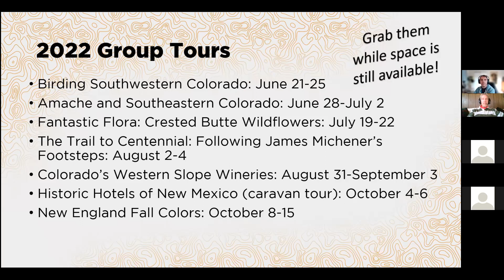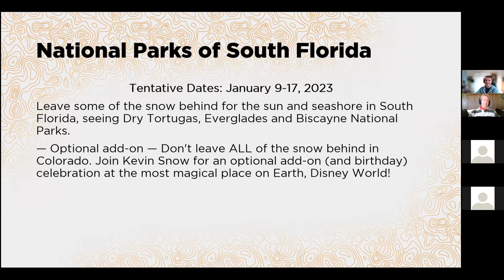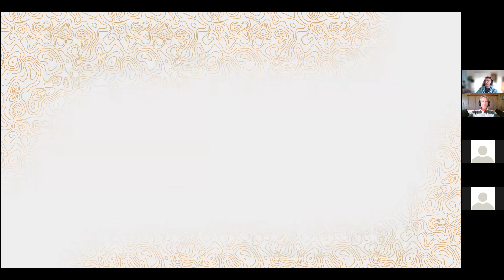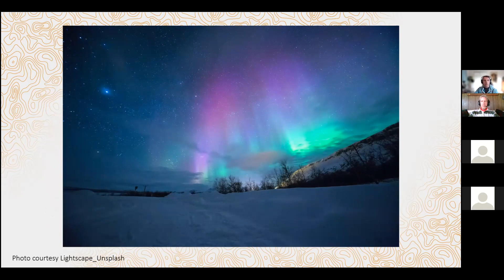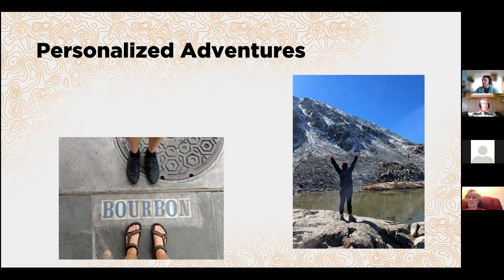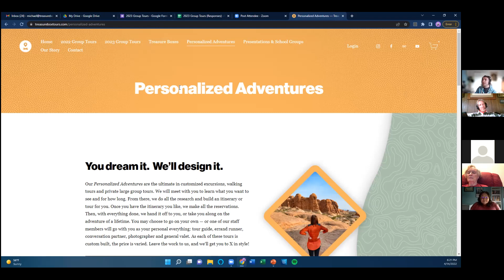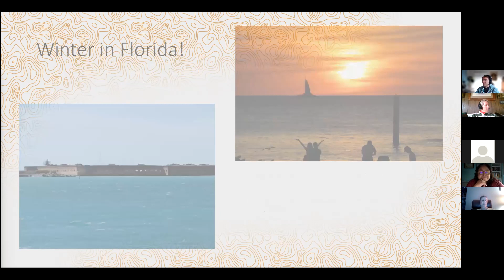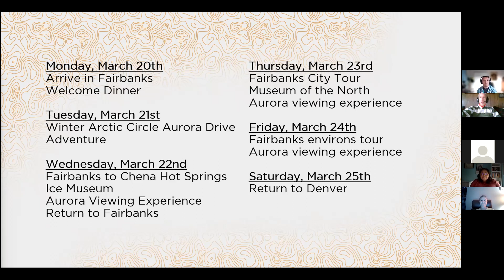Treasures On the Horizon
A sneak peek into the early-2023 Group Tours that will be offered by Treasure Box Tours.